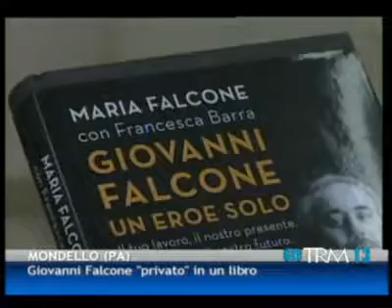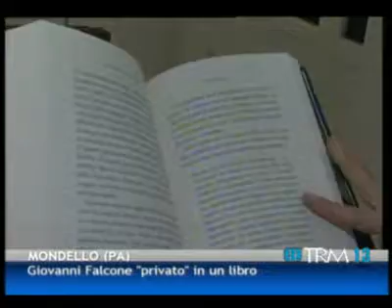29/12/12 - Giovanni Falcone "privato" in un libro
29/12/12 - Giovanni Falcone "privato" in un libro